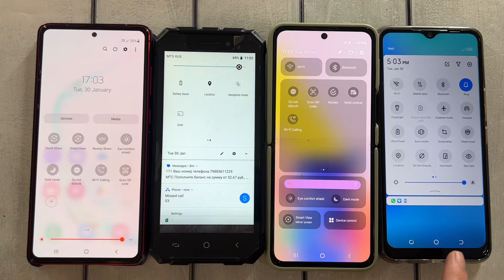Tecno Spark & Dexp T155 & Samsung Note 10 & flip 3/ Group Call